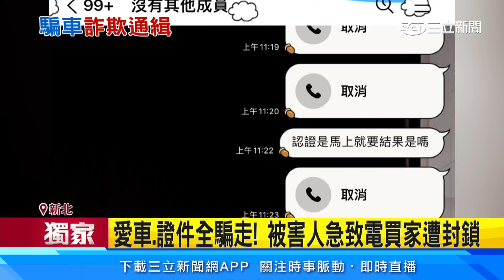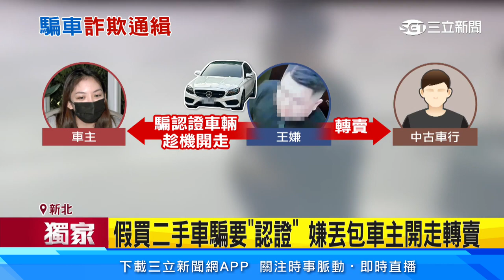獨家/假買二手車騙要「認證」 嫌丟包車主開走轉賣│94看新聞